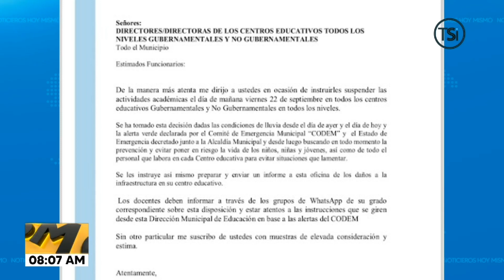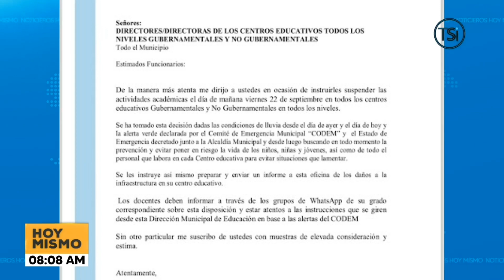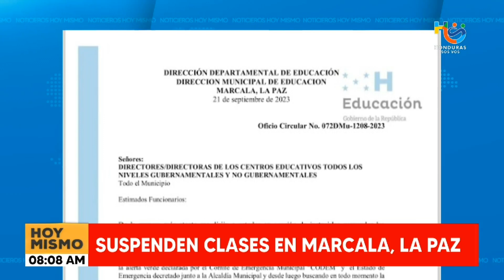Suspenden clases en Marcala,La Paz